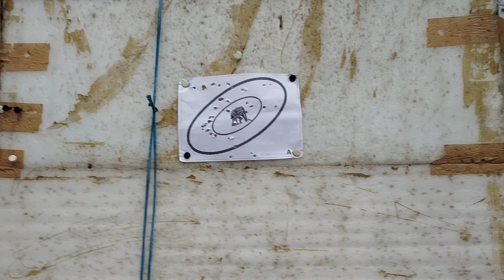வில்வித்தை JAYAM ARCHERY part 27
JAYAM ARCHERY ACADEMY ERODE TAMIL INDIA.

ஜெயம் வில்வித்தை பயிற்சி பள்ளி ஈரோடு மாவட்டம்.9095656497.